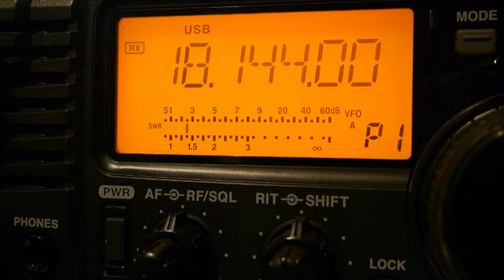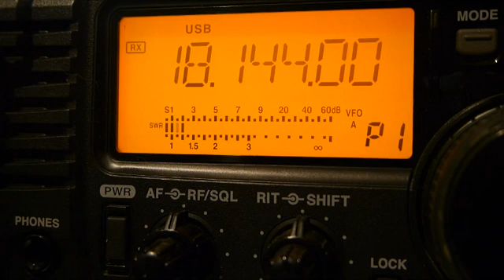Extreme interference (QRM), Amateur radio.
A demonstration of the QRM at my location, received on a random wire antenna using an ICOM IC-718 receiver in AM mode.

Any ideas as to what it is would be appreciated.

It does not originate from my house, with the power off at the main switch, the signals are just the same :(